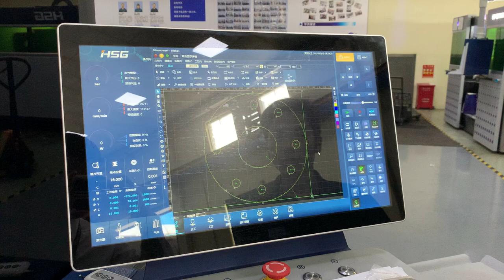5-634-16mm-HSG Laser 6kw Cutting Carbon Steel 2021.3.15